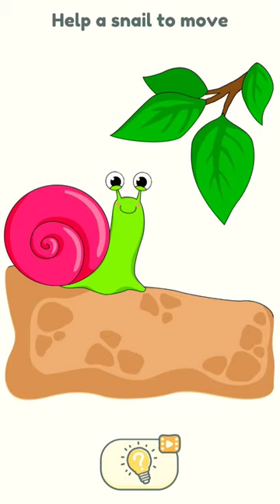Dop 2 | Let's help a snail to move